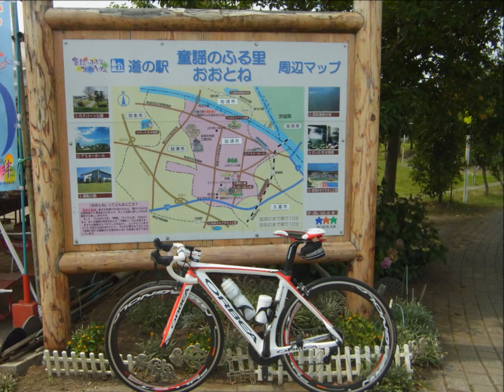せいじサイクル紀行Vol.6（加須未来館～渡良瀬遊水池まで♪）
The BeatlesのNorwegian Wood に
加須未来館～渡良瀬遊水池に行った写真をのせてみまシタ～♪

オルベア　オルカ！
調子いいですよぉ～!!(^^)